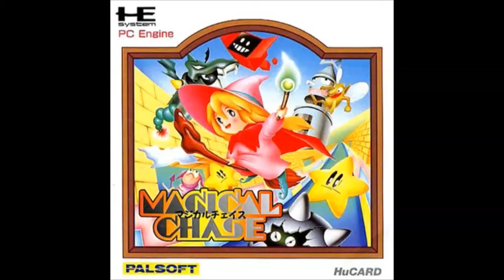23 Ending (Arrange)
Arranged by Matsuhiro Kaneda, Magical Chase OST